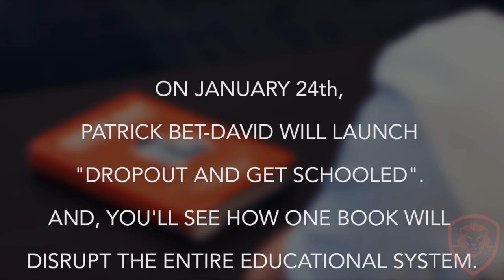Drop Out And Get Schooled - A Short Film by Patrick Bet-David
Patrick Bet-David reveals why It's time to Drop Out And Get Schooled in this book.